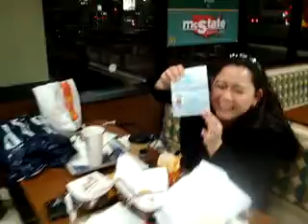Donna's Surprise Gift!!!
Mcdonald's Fast Food
Ventura Blvd
December 17, 2008. 9:33 PM
with Wendel May San Diego and Recadel